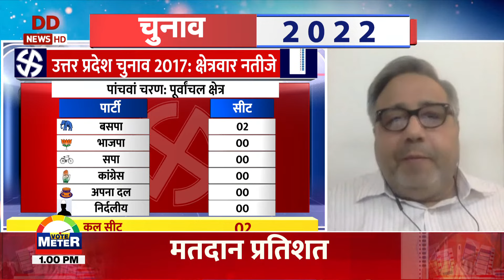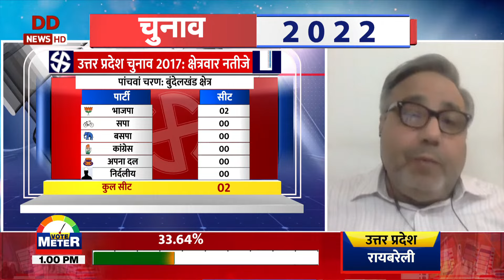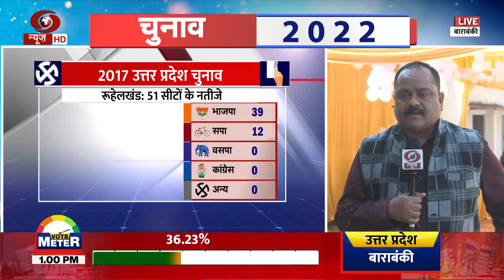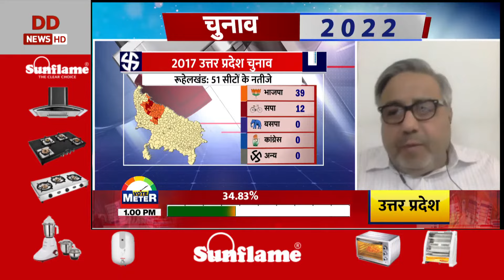जनमत: उत्तर प्रदेश में पांचवें चरण के चुनाव के लिए मतदान जारी